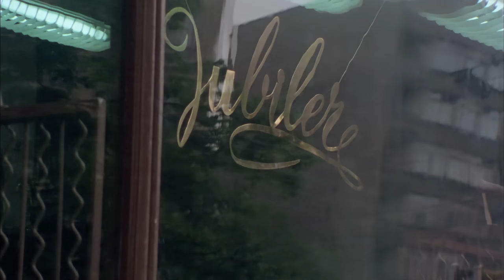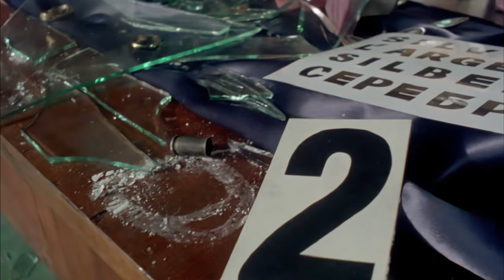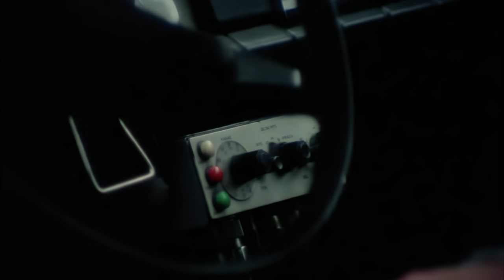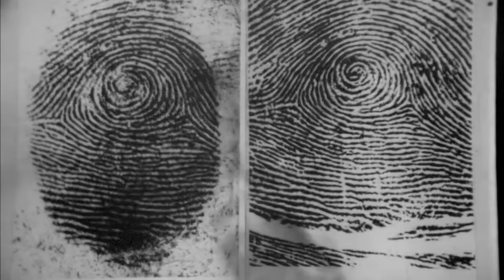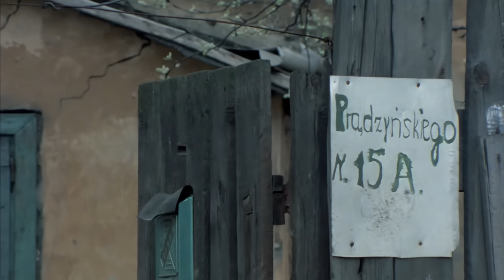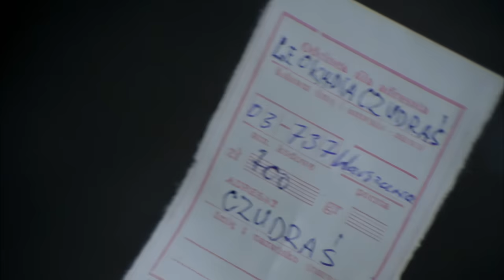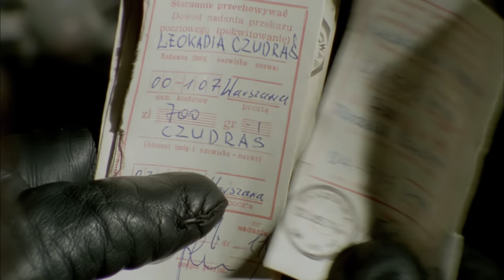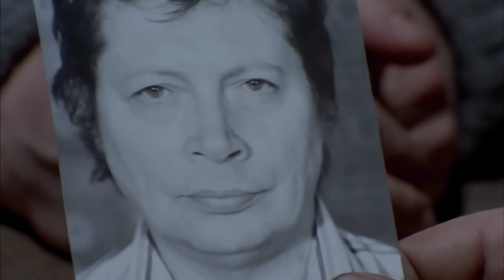07 Zgłoś się (4K) | Odcinek 2 | Polski Serial Kryminalny | Porucznik Borewicz | Całe Odcinki | PRL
🚨 Niezwykle sprawny, błyskotliwy, pewny siebie. Potrafi znaleźć się w każdej sytuacji, rozwiąże najtrudniejszą kryminalną zagadkę. Nie oprze mu się żadna kobieta. Kto to taki? Porucznik Sławomir Borewicz, pierwszy milicjant PRL-u. Kultowy Polski Serial Kryminalny "07 Zgłoś się" na kanale  @KINEMATOGRAFIAPOLSKA. W roli głównej występuje Bronisław Cieślak.

Odcinek 2 - Wisior | W napadzie na sklep jubilerski zostaje skradziony drogocenny brylantowy wisior. Nowym posiadaczom przynosi jednak pecha. W gangu dochodzi do nieporozumień i morderstw. Milicja aresztuje jednego ze sprawców napadu, udaje się jej również odzyskać brylantowy wisior.

⭐ Obsada:

Bronisław Cieślak - Porucznik Sławomir Borewicz
Zdzisław Tobiasz - Major Wołczyk
Zdzisław Kozień - Porucznik Antoni Zubek
Ewa Florczak - Sierżant Ewa Olszańska
Jerzy Rogalski - Porucznik Waldemar Jaszczuk
Hanna Dunowska - sierżant Anna Sikora
Elżbieta Kijowska - prokurator Zofii Ołdakowskiej
Jerzy Dziewulski - komandos Jurek
Piotr Fronczewski- sutener Robert Walasek
Grażyna Szapołowska - Lidia Dorecka
Zbigniew Buczkowski - "Prezes" Konorek
Ewa Szykulska- dyrektor Tarnawska
Jan Piechociński - Adam Fordon